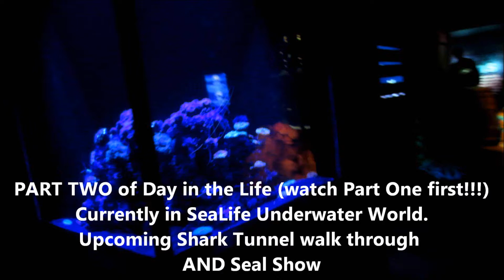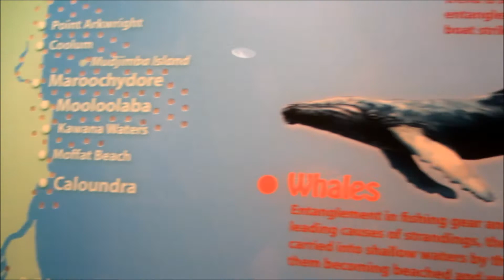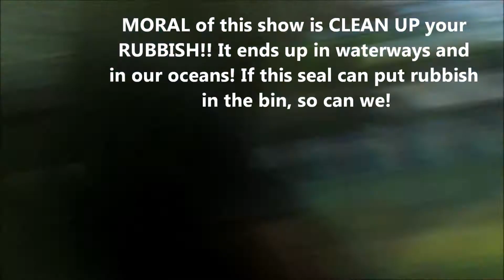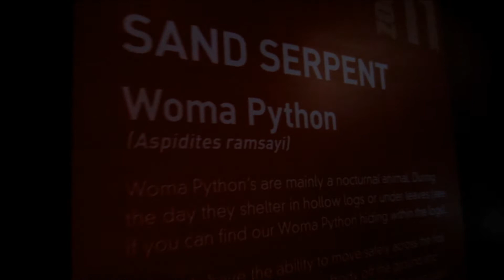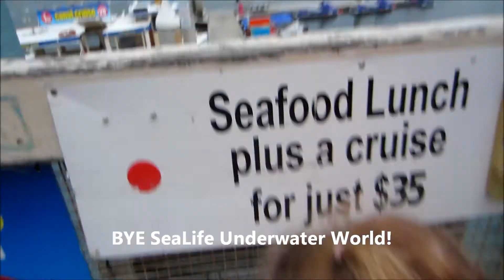*SeaLife Underwater World Trip* A DAY in the LIFE || Part 2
Naked Aussie Chick? Aquarium visit? Beach Trip? It's all happening here! This is Part Two / 2 - Join Jen from Jen and Zoe and my lil family in our Day in the Life in AUSTRALIA September 20, 2014. This part includes our trip to SeaLife Underwater World Aquarium with a walk through shark/fish tunnel, seal show etc. Look out for Part 3 to see the beach trip and the end of the day unfold.

Hi I'm Jen, an Australian mum of 2 (Zoe aged 3 and Alexandra 11 months), sharing our lives and Australia with the world.